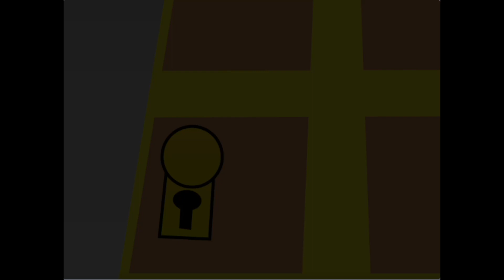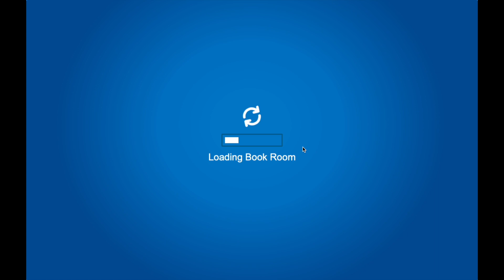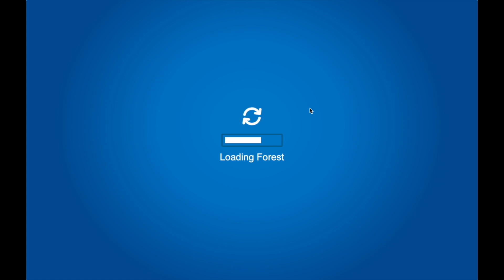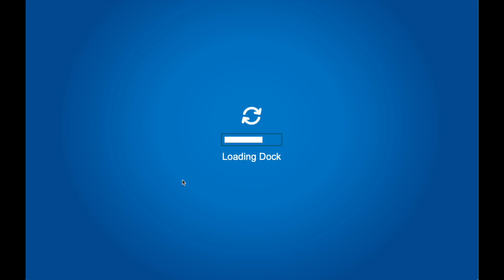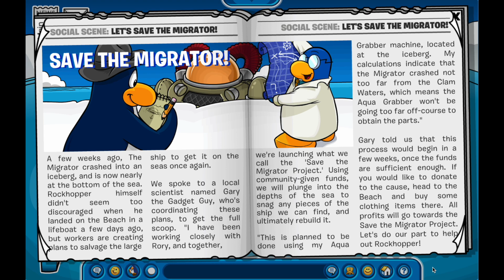LDTV Plays CPJourney #11: The Underwater Party!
Today we will look at a party themed to stereotypical underwater sights.